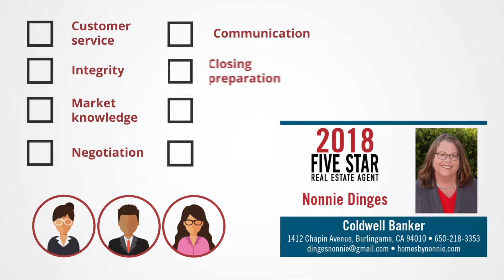2018 San Francisco Five Star Real Estate Agent Nonnie Dinges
Nonnie Dinges wins the 2018 Five Star Real Estate Agent Award!